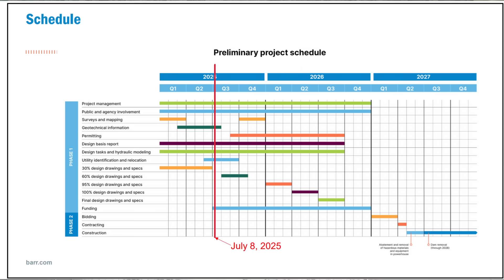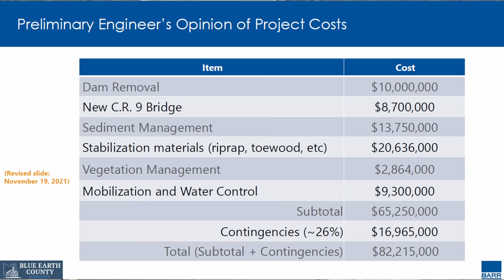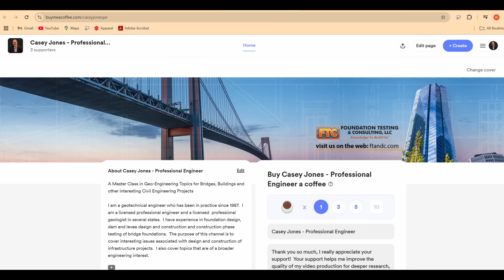Rapidan Dam Failure - 1 year later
In this video, I discuss the current status of the planned dam removal project that was needed following the damage that occurred due to overtopping in a flood event starting June 24, 2024.  The Rapidan dam is located 10 miles southwest of Mankato, Minnesota (about 95 miles southwest of Minneapolis-St. Paul, Minnesota).

Skunkworks
Area 51

Blue Earth County Minnesota – Rapidan Dam Removal Costs Presentation

Mankato Free Press Article on Volume of Sediment Discharge from Dam Failure